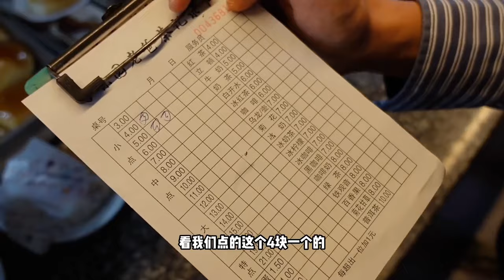打卡成都一家隱藏“爆辣冒烤鴨”，辣翻辣哭了，一口油潤爆汁，差點把湯都喝了【海浪兄弟】